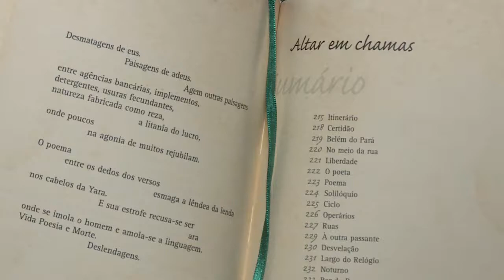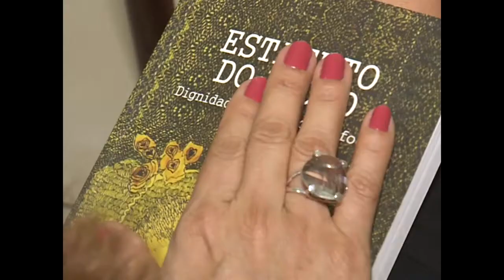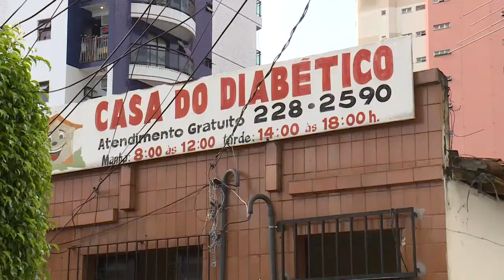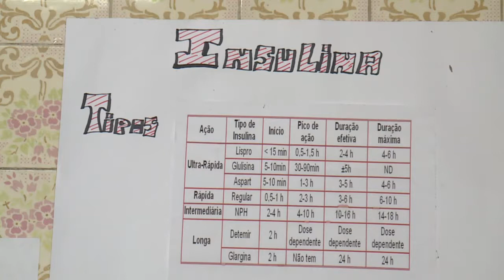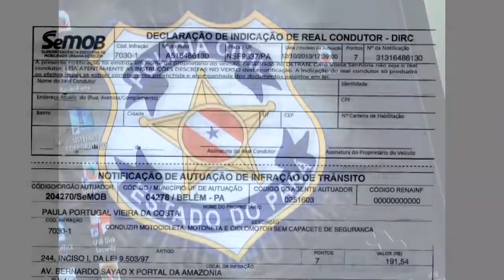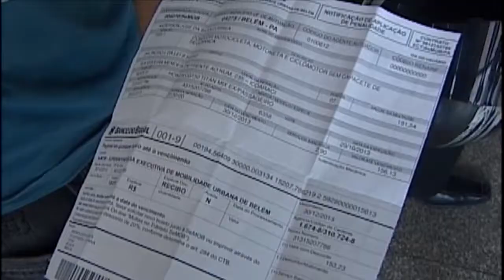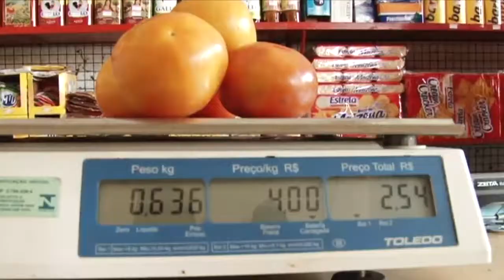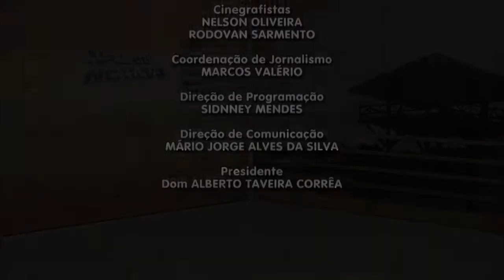Nazaré Notícias - 31/08/2017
Veja nesta edição:

- Mais de 80% dos casos de violência contra o idoso acontece dentro de casa;

- A Diabetes pode ser prevenida e deve ser tratada;

- Como recorrer das multas de trânsito;

- Nova lei regulamenta os horários de funcionamento dos bares e casas noturnas em Altamira;

- Projeto revela por meio da narrativa literária a partir de elementos presentes e concretos em Belém na obra de escritores amazônicos;

- E na entrevista de hoje  vamos falar de “Tabagismo”.